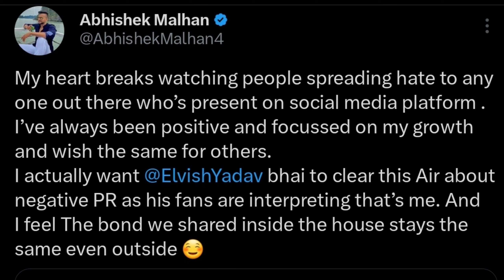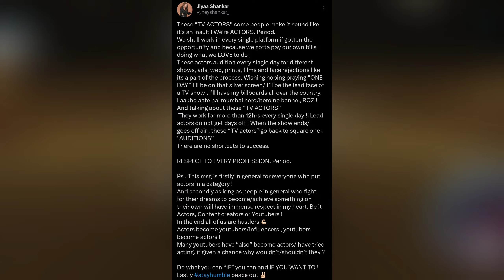Finally Elvish Yadav Revealed Negative PR Person Name & Abhishek Malhan Reply Him|Jiya Shankar Anger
Finally Elvish Yadav Revealed Negative PR Person & Abhishek Malhan Reply Him | Jiya Shankar Anger😡

Elvish yadav negative pr
abhishek malhan negative pr
jiya shankar reply abhishek malhan
elvish yadav
abhishek malhan
jiya shankar
elvish
abhishek
jiya
elvish abhishek
abhishek elvish
jiya abhishek
abhishek jiya
jiya shankar abhishek malhan
elvish yadav abhishek malhan
abhishek malhan elvish yadav
jiya shankar talk about actor and youtubers
abhishek malhan talk about actors
abhishek and jiya fight
elvish abhishek fight
abhishek elvish fight
abhishek elvish negative pr
elvish abhishek negative pr
Birthday Pe Khule Sabke Raaz | Love Kataria
Kataria Ke Birthday Pe Controversy Ho Gayi
elvish yadav ne negative pr ke bare me bataya
elvish yadav ne abhishek ko dhamki di
elvish yadav and abhishek malhan fight
abhishek elvish Controversy